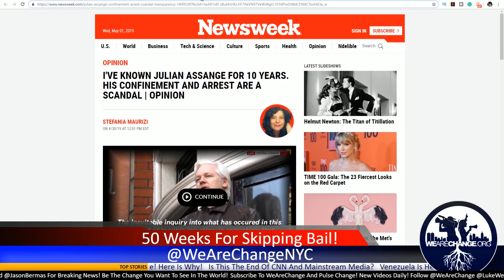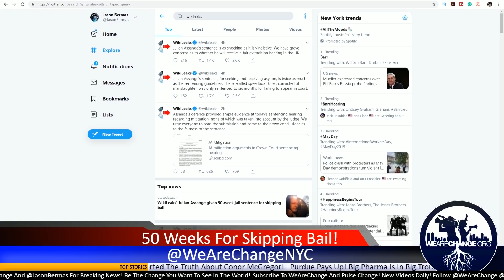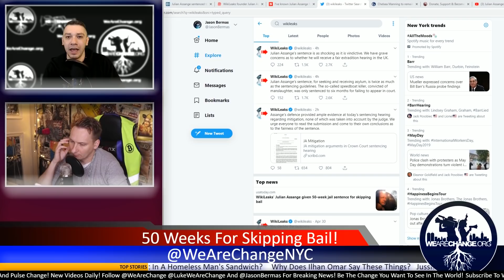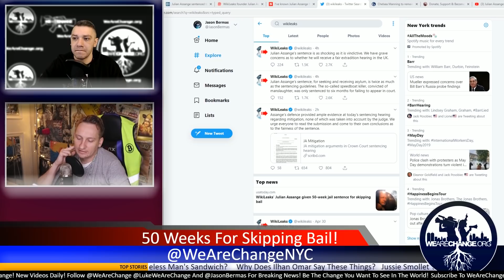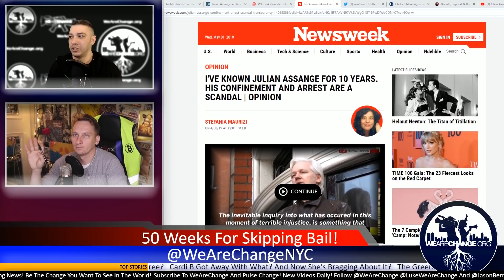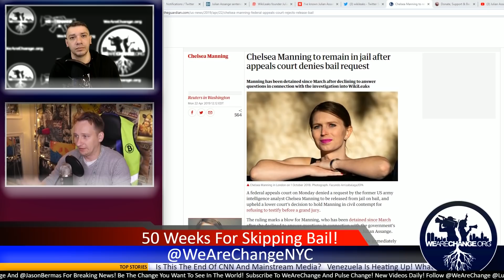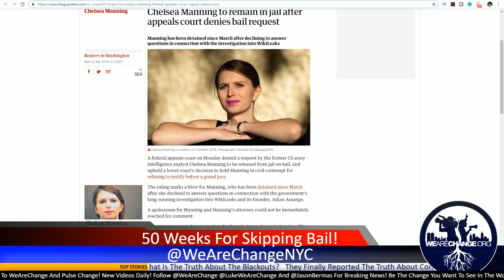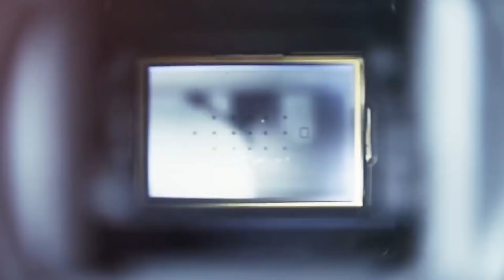INJUSTICE! Assange Sentenced! Will Do More Time Than Epstein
Assange has officially been sentenced to

🤑Bitcoin - 143d3ec4GFe75zNEiUA2sbU9b6YP9L6c48
🤑BCH - qzhx3ajjpjxt27ts4q90tfem6qesm4dhv5e0ecyll4
💲Dash - XiZebHViTKxjngJ8U8Gekbz34XDcMjKe29
💰ETH - 0xe3fe145aa53fda2dbe4b65a8874f027b82d90811
👨🏻‍💻Bittube -  bxdigY3LEr3hL2cScYqTJaiafeDxhpt9bK9FcxXbkuFeDyc9sZfF97iAmqSPR6NyfQ8wp34d7PeAU95gsZYQBpib1YEKz5aY4
💲Monero - 466jSETYBr3R9qWJS15biBbxwZsZwE86wEMT9NogvfZS2tY7v8QsgZZ4ifPesVLr8xgaTCK32dcLoiMXi7DEM25V7t3o3z4